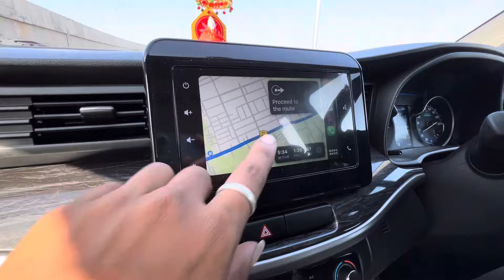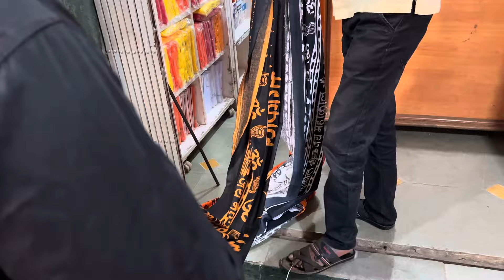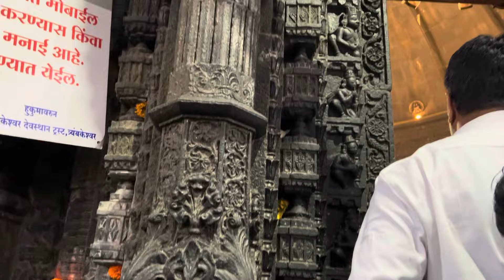Trimbakeshwar jyotirling mandir nashik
keep supporting.

धन्यवाद.